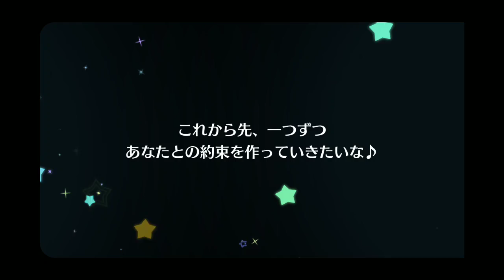【スクスタ】UR確定チケットもらったしガチャってくよ！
きましたねスクスタ。虹ヶ咲では璃奈ちゃん推しですがスクスタをやっていると歩夢ちゃんのことが好きになってしまいます。むしろ付き合っているのではないかと錯覚してしまいますが完全に錯覚です